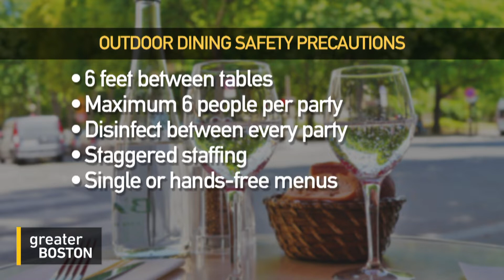Boston Restaurateurs On The Challenge Of Reopening Under Social Distance Rules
If all goes according to Charlie Baker’s reopening plan, restaurants in Massachusetts will be open for outdoor dining on June 8. Restaurants that do offer outdoor seating must follow a long list of guidelines to ensure costumer safety. To discuss, Jim Braude was joined by Christopher Myers, the co-owner of Myers + Chang and Flour Bakery, and Douglass Williams, chef and owner of Mida.